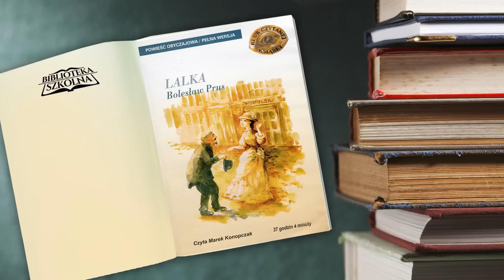09. Lalka - Tom I, Rozdział 9 | Audiobook PL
Autor: Bolesław Prus
Audiobook Czyta: Marek Konopczak (lektor)
Wydawca: Agencja Artystyczna MTJ/SMPB

Arcydzieło polskiej literatury! Najlepsza powieść Bolesława Prusa, a zarazem lektura szkolna, która przenosi czytelników do XIX-wiecznej Warszawy.

Panorama polskiego społeczeństwa drugiej połowy XIX w. i jednocześnie poruszająca historia nieodwzajemnionej miłości bogatego kupca do zubożałej arystokratki.
Gdyby Stanisław Wokulski nie ujrzał nigdy Izabeli Łęckiej, byłby szczęśliwszy. Choć wie, że pochodzący z biednej rodziny szlacheckiej handlowiec nie powinien liczyć na ożenek z kobietą z wyższych sfer, nie potrafi zapomnieć o pięknej pannie. Z tej miłości nie może uleczyć go swoimi napomnieniami najlepszy przyjaciel Ignacy Rzecki, nie pomaga także świadomość wszystkich wad próżnej arystokratki. Czy coś zmieni się po jego spotkaniu z panią Stawską, piękną, mądrą i szlachetną kobietą samotnie wychowującą swoją córeczkę? Czy może znudzony ciągłymi niepowodzeniami wreszcie odpowie wzajemnością na szczególne względy, jakie okazuje mu inna arystokratka Kazimiera Wąsowska?
„Lalka” Bolesława Prusa to powieść, która mimo upływu lat nadal zachwyca celnymi portretami bohaterów i pięknym, niepowtarzalnym stylem – efektem dojrzałego realizmu. Pozwala także zobaczyć oczyma wyobraźni, jak żyła Warszawa ponad sto lat temu.
Powieść czyta aktor Marek Konopczak.